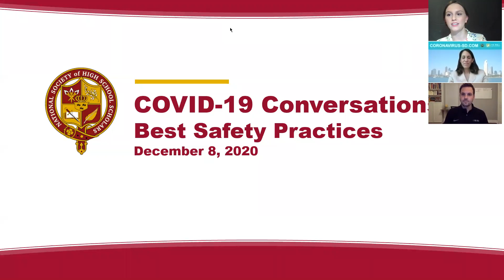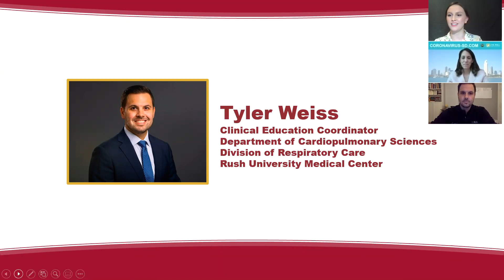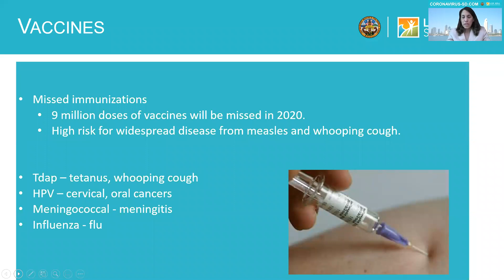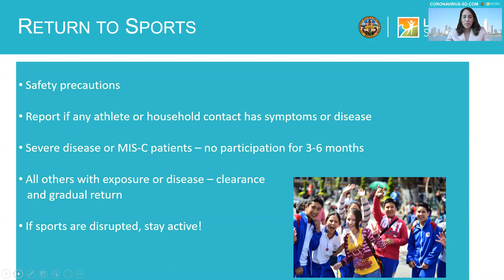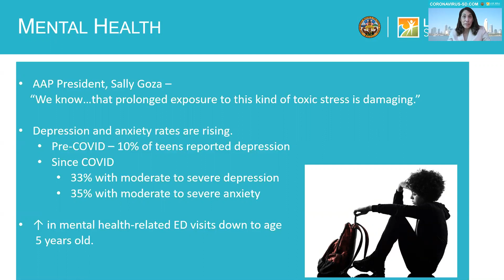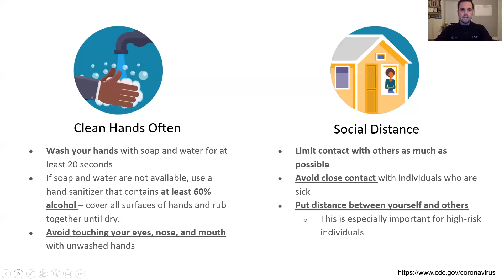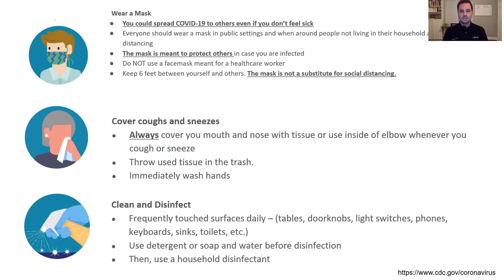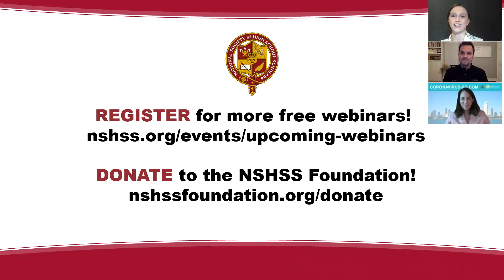COVID-19 Conversation: Best Safety Practices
With COVID-19 cases rising across the country through the winter months, NSHSS invites you to join our partners in healthcare for a conversation about how to keep yourself and your community healthy.

Dr. Kelly Motadel of the County of San Diego-Health & Human Services Agency and Tyler Weiss from the Division of Respiratory Care at Rush University Medical Center will share the most up-to-date information, tips, and advice so that you are armed with the best resources to navigate what will hopefully be the final months of the pandemic.